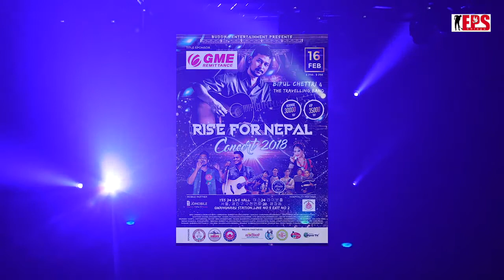Bipul Chhetri Rise for Nepal Concert 2018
फेव्रुवरी_१६,२०१८ मा हुने ‘राईज फर नेपाल’ कन्सर्ट्मा नेपाली युवा पुस्ताहरु माझ लोकप्रिय गायक विपुल_क्षेत्री र ट्राभलिङ_ब्यान्डको विशेश लाईफ प्रस्तुती रहेन छ भने नेपाल आइडलमा सहभागी भएर आफ्नो जादुमय स्वरबाट सबैको माया पाउन सफल नव गायक अलि_ब्रदर्स ( अफ्सर अलि र साहिल अलि ) को रकिङ प्रस्तुती रहनेछ । त्यसतै खोजी प्रतिभाको आगनका नित्य बिधामा विजय हुन सफल नृत्याङ्गाना रिना_थापा_मगरको पनि आकर्षक र दम्दार निर्त्य रहने भएको छ । साथै कोरियामा हाल चर्चित ब्यान्ड माइला_गाइज , FDQ सिस्टर्स र स्थानिय कलाकारहरुले पनि आफ्नो प्रस्तुती दिदैछ ।

आयोजक : बुद्ध इन्टरटेनमेन्ट
कन्सर्ट : राइज फर नेपाल कन्सर्ट
मिती : फेव्रुवरी १६ ,२०१८
समय : दिनको ठीक ४ - ९ बजे सम्म
स्थान : एस २४ लाईभ हल , ग्वाङ्नारु स्टेसन , लाईन न ।५ , एक्जिट न । २